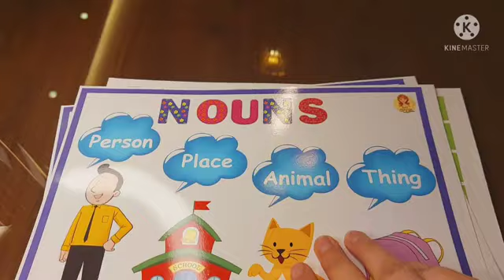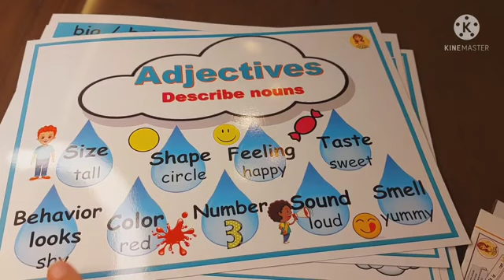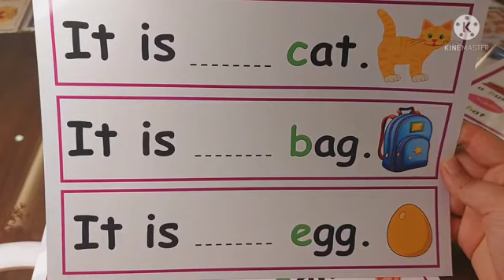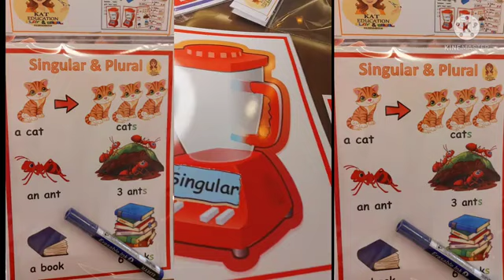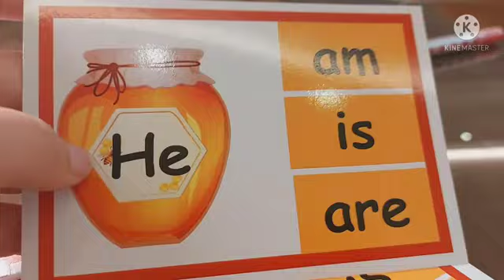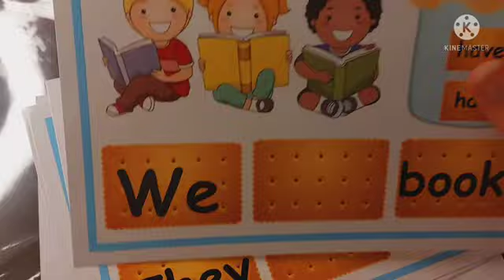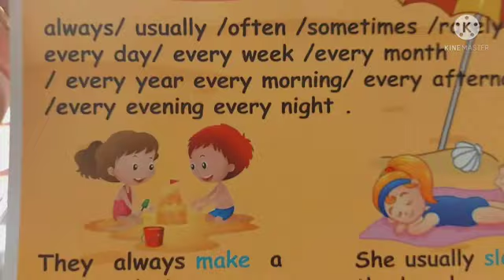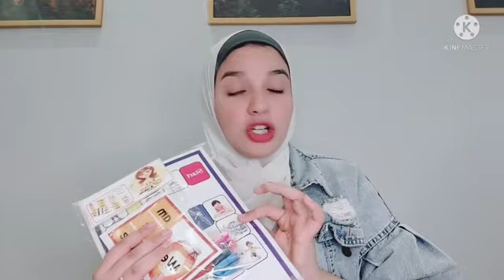How_To_Learn_English_Using_*Grammer*